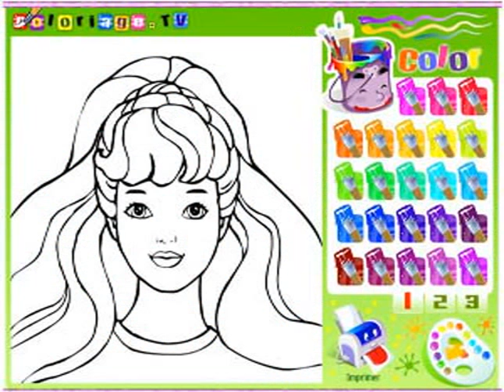barbie jogos online gratis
Jogue agora barbie jogos online gratis